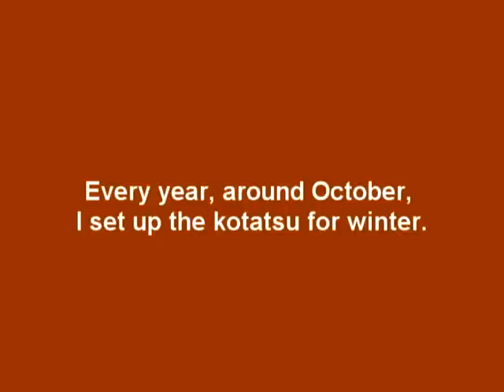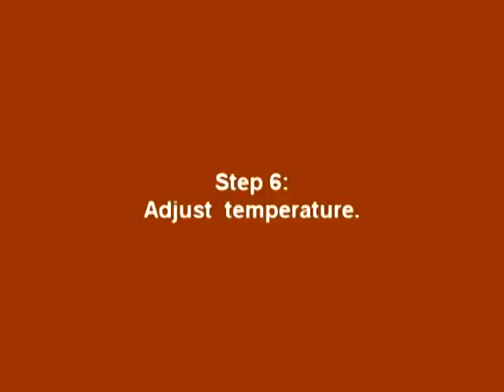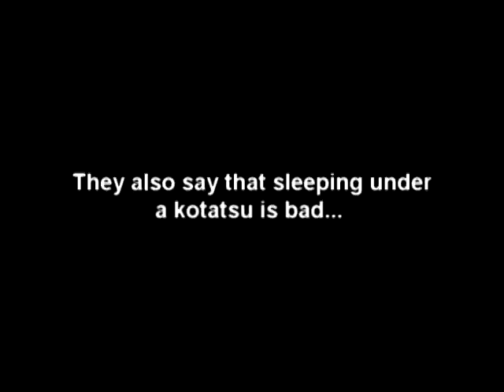Setting up and using a kotatsu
Every winter i get out the kotatsu (japanese heater table).    I will show you what this is like and the problems its use can lead to!!!

A long time ago these tables were placed over a hole in the floor in which a heating source was situated.  the blanket then held in the heat for those sitting around it.

These days they are made with a heating element on the underside of the table.

No it does not burn ur leg coz it has a soft fabric type coating on the cover.  it doesnt even get hot to touch there.
Of course...kids sticking objects up in there would be a bad idea!